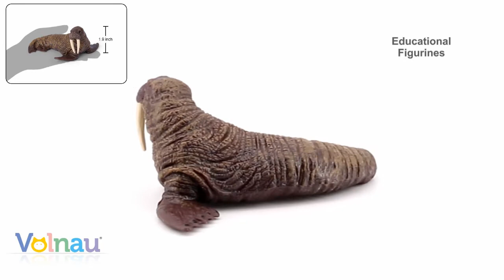9 pcs Arctic Circle Animals Presentation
9 pcs Arctic Circle Animals Presentation